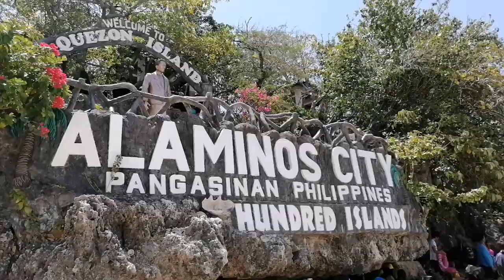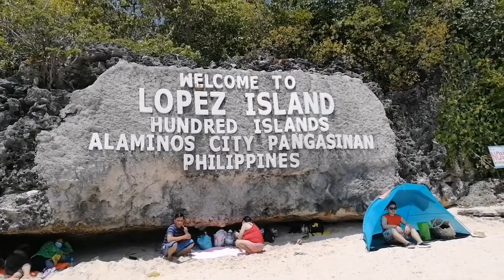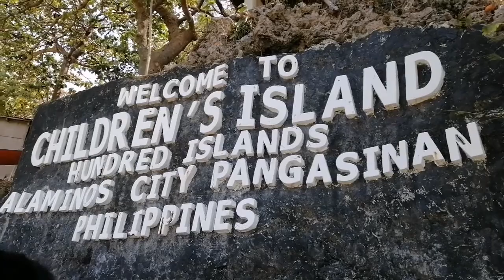HOLY WEEK VACATION 2022 | HOME OF HUNDRED ISLANDS | ALAMINOS CITY, PANGASINAN (TRAVEL CONTENT)